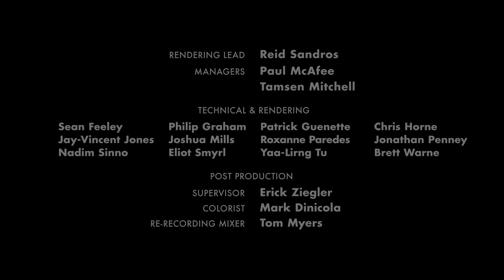Buena Vista Pictures Distribution/Disney/Pixar Animation Studios (2003/2012)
From the end of the 2012 Blu-ray release of Finding Nemo (2003). The closing of the film (including the addition of 3D conversion credits) was altered for the 2012 theatrical 3D reissue.